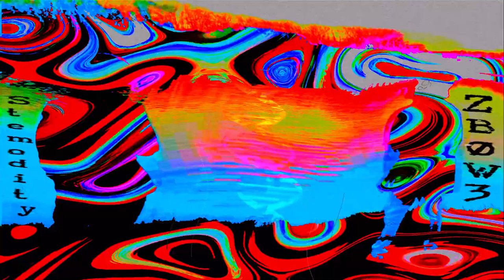ZBØW3 & STEMODITY // {DNA}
(AUDIO VISUAL)
Prod.: @Vavilon
Mix & Master: @Stemodity
Photo: @Stemodity
Video: ZJB
Released By: Static MOB Records
SUPPORT THE ARTISTS!
Shoutout @NorthStatic for always enjoying *The Game* with me!

/LYRICS\
[Verse 1] (ZBØW3)
Whatever happened to
Happily evilly after
Sittin' in my dark room
Listenin' to the Clown's Laughter
I fall back and fade away
To another day
Where I sit and play
And do the same thing
I guess it's safe to say
That I been FUCKED up yuh
I been DRUGGED up yuh
I been THROWIN' up yuh
I been outta LUCK yuh
But I still haven't given in
To the pyramid
Holdin' on and breathin' in
Lookin' for a reason
To continue makin'
This music for them
Just want a top ten
Or a fuckin' friend
Who will actually listen
More than a second
Than to tell me how fucking awesome and great it really fuckin' is
Man I'm sick and tired of hearin' all that fucking fake shit
I'm sick and tired and I'm thinkin' that Imma fuckin' quit
Cause I just truthfully honestly morally
Couldn't give anymore of a FUCK LESS
I feel lika bird outta the cage now that this weight
Has been miraculously lifted OFF MY CHEST
And now I'm not demonic but there's a demon in me
So show me where the demons be and I'll MAKE MY BED

[Hook] (STEMODITY)
I just want things to be back to how they used to
I ain't heard a thing back, to you I must be old news
Tryin'a get a grip cause I been slipping up and sinkin' down
So low like I'm gonna drown
Don't know what you see in me
Guess there's something wrong my DNA
Can't seem to break away from the chains I'm in
My heart needs liberated
Sick of the hatred, tired of feeling jaded
Sick of the shade, sick of the games, you know what they say
That karma's gonna come around and fuckin' cut you down aye
Karma's gonna come around and fuckin' cut you down aye

[Verse 2] (STEMODITY)
My vision had been blurry back when I was in a hurry to my death
I believed there wasn't nothin' left for me to see
No need to breathe another breath of air; I couldn't care less
I said "I ain't got no dope so I ain't got no hope
All I've got is rope but it ain't quick enough I need a gun, I'm in a rut"
But I don't give a fuck about that shit
I'mma kick it for a bit so lemme bid ya namaste, bitch

[Bridge] (ZBØW3)
I bid ya namaste
I'm sorry I can't stay
I'm sorry that I'm sorry
But I was made this way
So blame the DNA
Don't blame what was made